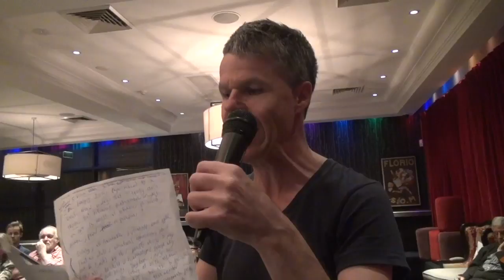Politics in the Pub - GONSKI - Q&A- 29/10/15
SOCIAL JUSTICE IN SCHOOLS: IS OUR MOST IMPORTANT SOCIAL INSTITUTION SUSTAINABLE? WHAT HAPPENED TO THE GONSKI PLANS UNDER ABBOTT & SHORTEN?
Speakers
Professor Raewyn Connell, Education Department, University of Sydney
Maurie Mulheron, President NSW Teacher's Federation